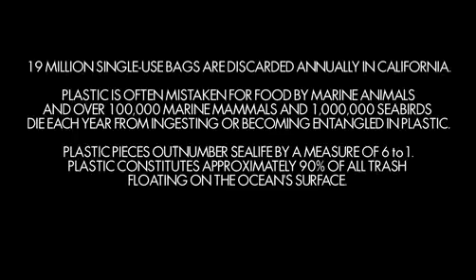Brandon Boyd for Hurley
Brandon Boyd talking about his colaboration for Hurley
He's designing a collection of shirts for charity. All the profit will go to H.O.P.E (Helping Others Everywhere)